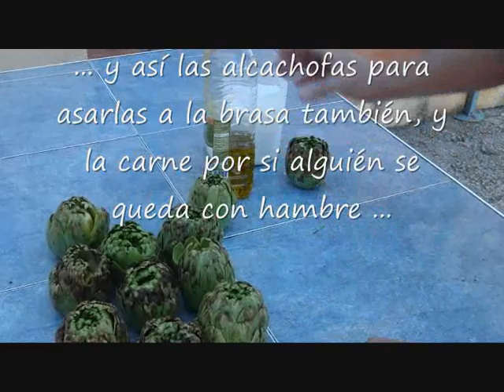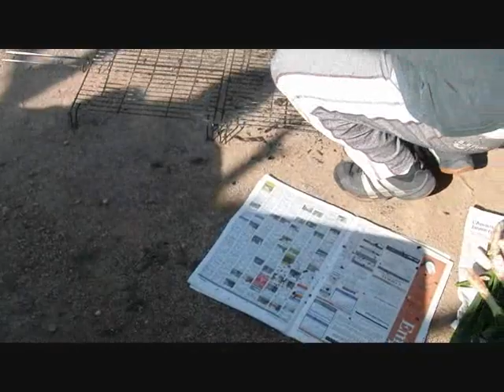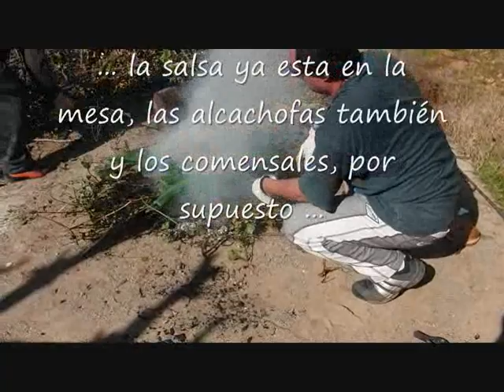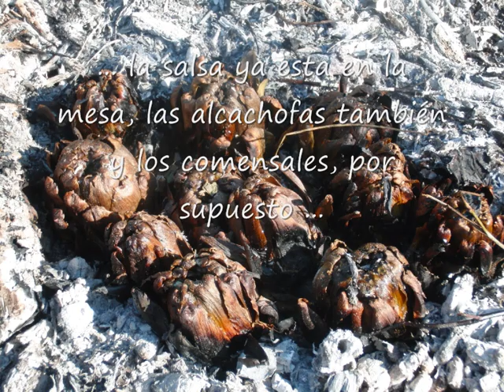Calçotada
Primera calçotada del año en Calabuel@ - 6 de febrero de 2011